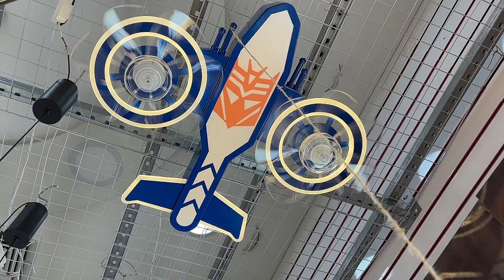Quer deixar sua casa super estilosa e com a sua cara? Então vem garantir seu lustre ou luminária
• Venha nos visitar: Rua Hannemann, 415 Brás - São Paulo.